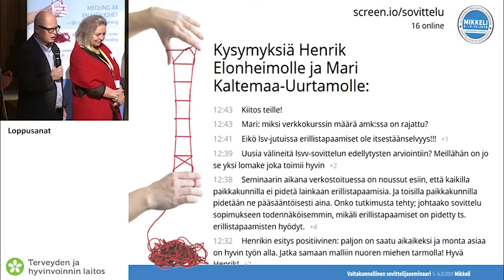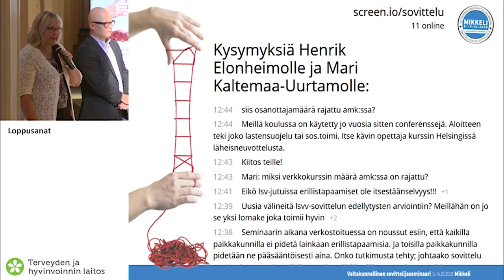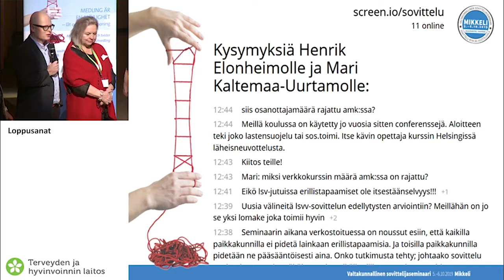Valtakunnallinen sovittelijaseminaari 8 loppusanat